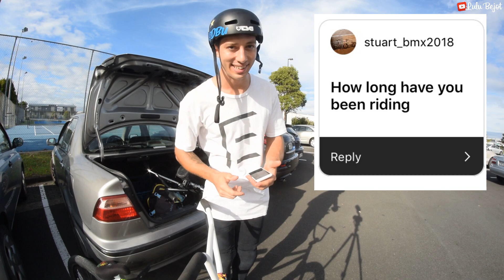WEBISODE SUNDAY 2 !!!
You can watch this Video on SUNDAY! Even if today it's Friday!
Have you watch WEBISODE SUNDAY 1 ?

New Zealand , Auckland skatepark at Henderson | Victoria | Waterview  | Woodhill Mtb bike park!

WEBISODE SUNDAY | LULU BEJOT

Anonymous gloves, last season nz, mini bmx nz, dbuclothing,

Lulu Bejot is a Bmx channel/bike channel where we having fun and making epic/awesome & insane BMX videos [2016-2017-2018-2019]. Keep watching and Enjoy my vlog comedy with my friends on BMX BIKES.

Let's help each other and keep NZBMX in New-Zealand strong.

Skatepark: Victoria skatepark, henderson skatepark, woodhill mtb [NZ BMX ].
 NEW-ZEALAND.

DBUCLOTHING EDIT,